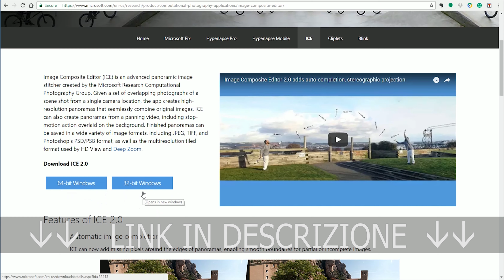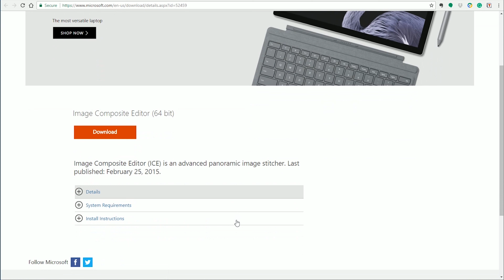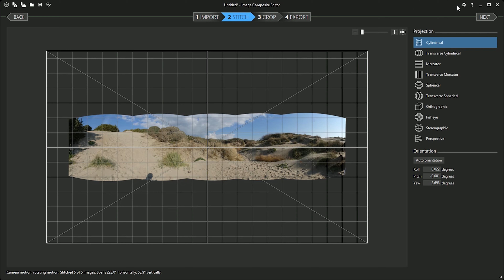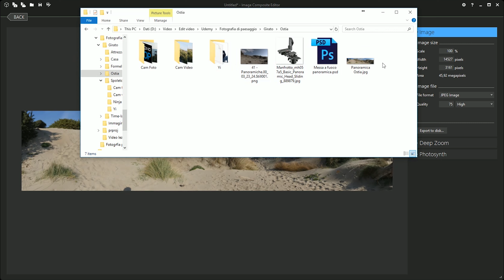Foto Panoramiche: dallo Scatto alla Post Produzione con Microsoft ICE - Tutorial Italiano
💰 Corso di Fotografia di Paesaggio scontato del 20%

Treppiede da viaggio in carbonio

🎬 Ogni venerdì un nuovo video! 😎

🛠 ATTREZZATURA UTILIZZATA per questo video:
📸 Videocamera Panasonic Lumix GH5
su Amazon
su eBay

🔎 Obiettivo Panasonic Lumix G Leica 12-60mm f/ 2.8-4
su Amazon
su eBay

💡 Illuminatore Geekoto LED Ring Light

su Amazon
su eBay

🐎 Cavalletto Joby Gorillapod 5k
su Amazon
su eBay

🔉 Registratore audio Zoom H5
su Amazon
su eBay

Info sul video:
In questo tutorial, Mariano Morichini di VideoZappo.com, ti spiega come realizzare belle foto panoramiche.
Sei un drago a fare foto panoramiche col cellulare ma con la macchina fotografica tutto si complica?
Sarà capitato anche a te di trovarti davanti a un paesaggio bellissimo, ma con l’obiettivo che hai non c’è proprio modo di inquadrarlo come vorresti.
La soluzione è scattare una panoramica e vedrai che, anche con la macchina fotografica, è facile e alla portata di tutti.
Con questa tecnica potrai usare qualunque macchina con qualsiasi obiettivo.
Nel tutorial ti spiego tutto, dallo scatto alla post produzione che realizzeremo con un software potente, semplicissimo da usare e completamente gratuito: Microsoft ICE (Image Composite Editor)
In effetti per fare foto panoramiche con la macchina fotografica ci sono 2 momenti distinti e ugualmente importanti, vedremo dunque come scattare una panoramica e come fare la post produzione gratis senza rinunciare a nulla, alla fine infatti troverai un tutorial Microsoft ICE. Avrai anche notato che cercando Microsoft ICE tutorial trovi quasi esclusivamente risorse in inglese e le cose non vanno meglio se provi a cercare Microsoft ICE tutorial Italiano.
Dunque anche se ti interessa la post produzione paesaggi questo è un ottimo tutorial da seguire anche se non ci occuperemo nel dettaglio della post produzione foto paesaggio ma solo di fare foto panoramiche unendo più scatti insieme. Questa tecnica ha anche il grosso vantaggio di aumentare risoluzione immagine.
Nella sostanza, se vuoi capire come fare foto panoramiche, ti spiegherò tutto quello che devi sapere!